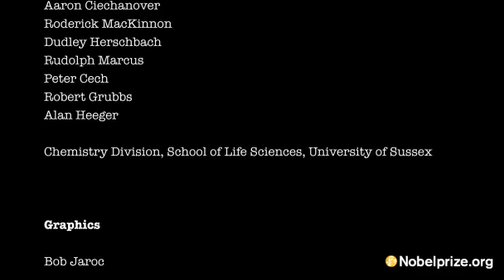Chemistry Matters: The Life of a Chemist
Explore how Nobel Laureates compare their own research to the adventures of Huckleberry Finn. This video is one in a series of four, short educational videos capturing 16 Nobel Laureates' opinions on why chemistry matters.